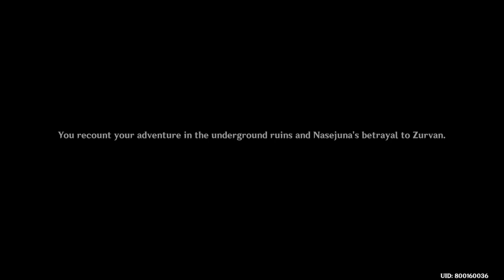[PS4: Genshin Impact] World Quest: Khvarena of Good and Evil Series Quest 4 Pt. 1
--- Patch 3.6 Events: Girdle of the Sands (New Region)

-- Khvarena of Good and Evil Series Quest

- Quest 4.1:
The Hymn of Tir Yazad Pt. 1